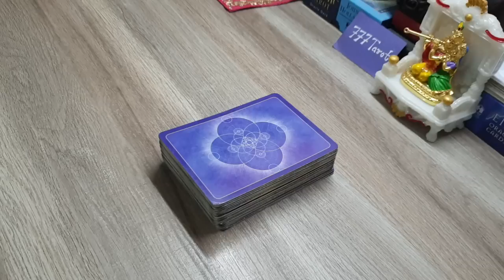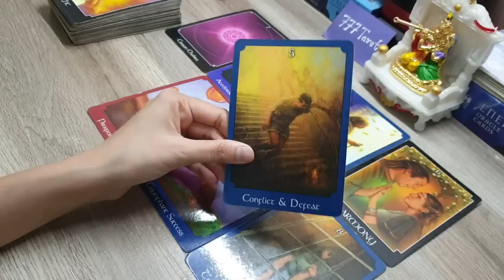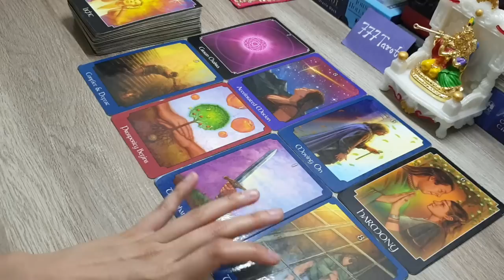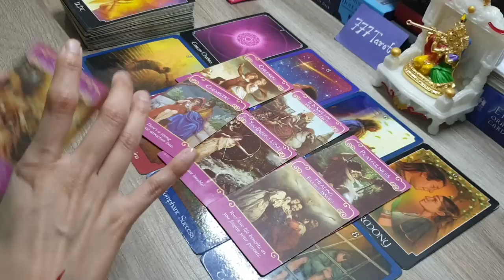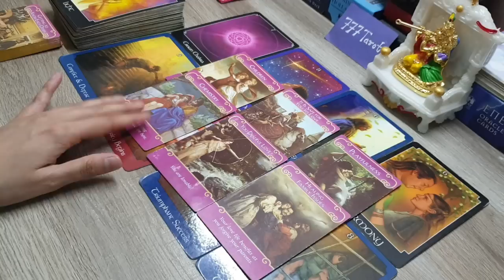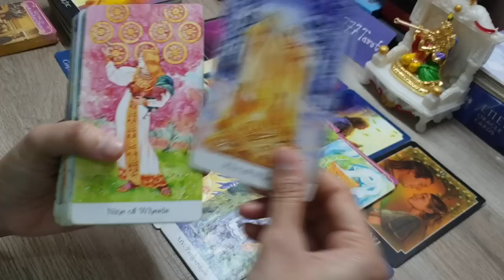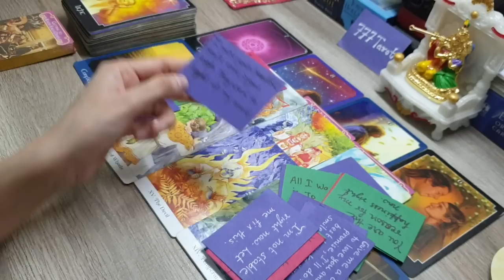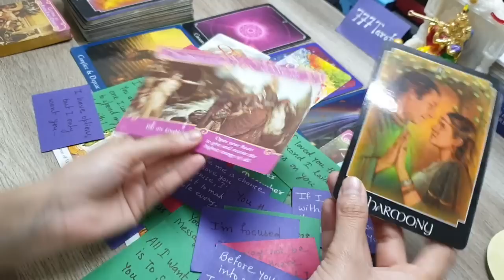Messages From The Person You Miss a lot : वह आपसे क्या कहना चाहते हैं जो नहीं कह पा रहे हैं 🤔🙄😊🥰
Hello everyone..